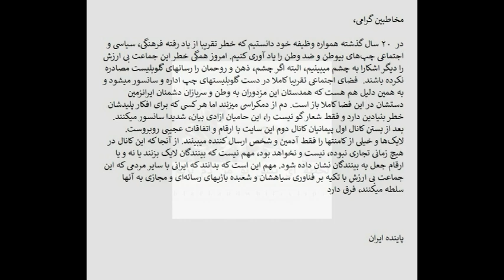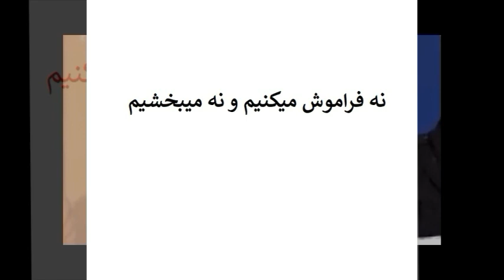Seyed Karim 1986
Old Iranian Stand up Comedian